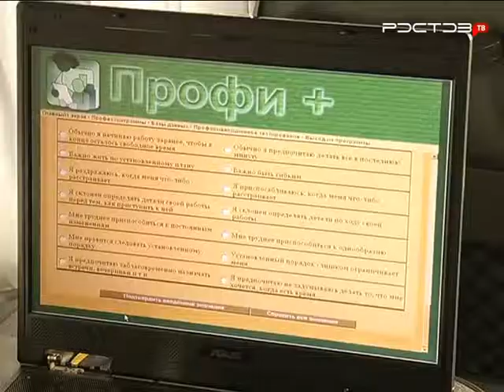Совет. Как правильно устроиться на работу?